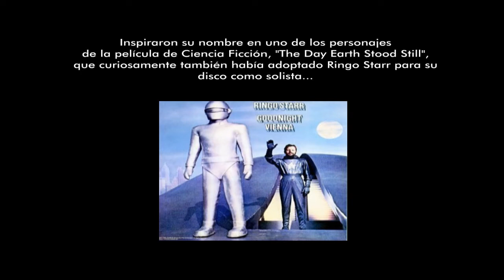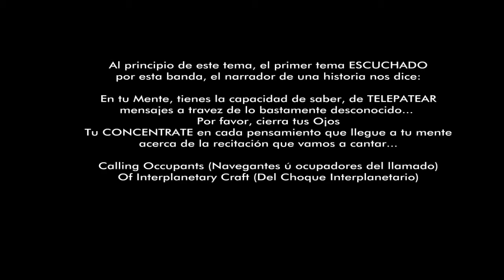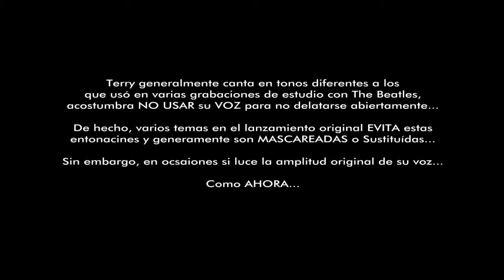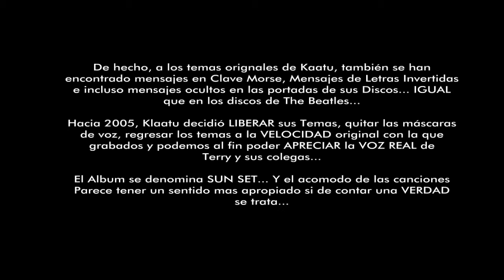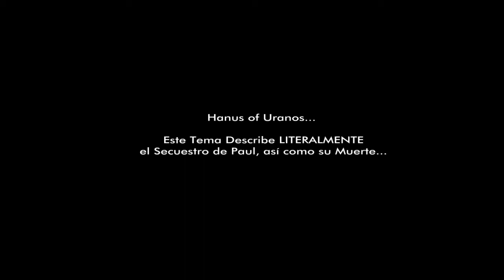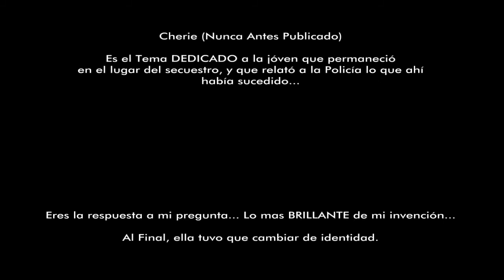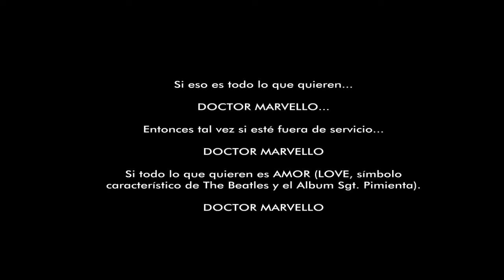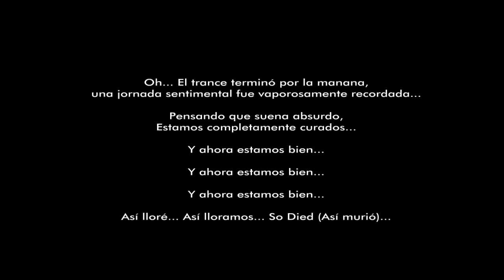Klaatu Evidence Paul Is Dead 1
Terry Draper, el DOBLE DE VOZ de Paul McCartney, trabajó con THE BEATLES para terminar algunos de los temas mas importantes de THE BEATLES antes y después del Album Blanco... Aquí está la evidencia...

Terry Draper, the Double Voice of Paul McCartney, Worked in The Beatles Work for Finishing some of the Beatles Most important Themes after and before The White Album... Here is the Evidence...

"Peace of Mind" (also known as "The Candle Burns") is the name given to a song of unknown origin that was attributed to The Beatles on bootleg albums starting in 1973. The recording has the sound quality of a home-produced demo, and was reportedly recovered from a trash container at Apple Corps headquarters in 1970. As no copyright, claim of ownership, recollection, or documentation about the song has ever been uncovered, its connection with the Beatles remains speculative.

The recording was reported to have been "found in the Apple trash can in 1970." The song first appeared as "Peace of Mind" on vinyl bootlegs of Beatles material in 1973, including Peace of Mind and Supertracks,both issued by ContraBand Music. Over the next decade it was included on more than a dozen bootlegs, sometimes using the title "The Candle Burns".

Possible Beatles origin
In the 1975 Beatles discography All Together Now, the song was classified as a Beatles studio outtake from mid-1967 with "intriguing lyrics woven around very complicated beat changes."Later speculation suggested that it was a demo made at home, presumably by John Lennon with George Harrison..."